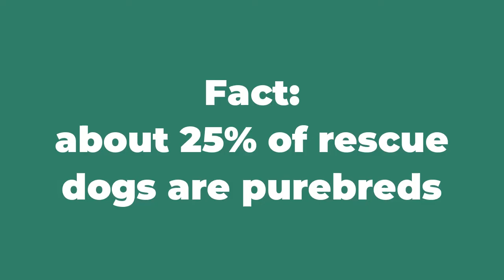National Rescue Dog Day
Learn why you should adopt a RescueDog yesterday